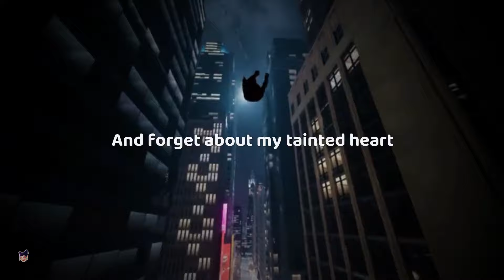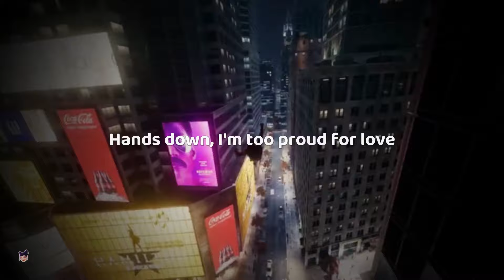lykke li, autoerotique - little bit (remix) [ sped up ] lyrics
[Verse 1]
And for you I keep my legs apart
And forget about my tainted heart
And I will never ever be the first to say it
But still I, you know I, I, I, I
I would do it
Push a button, pull the trigger, climb a mountain, jump off a cliff
Cause you know baby, I love you, love you a little bit
You would do it, you would say it
You would mean it, and we could do it
It was you and I, not only I (mm)

[Chorus]
Think I'm a little bit, little bit
A little bit in love with you
But only if you're a little bit, little bit
But only if you're a little bit, little bit (little bit)
In lo-lo-lo-lo-lo love with me (Oh)

[Interlude]
Oh, oh, oh, oh, oh, oh (Hands down)

[Verse 2]
Hands down, I'm too proud for love
But with eyes shut, it's you I'm thinking of
But how we movе from A to B
It can't be up to me cause you don't know (don't know)
Eyе to eye, thigh to thigh, I let go

[Chorus]
I think I'm a little bit, little bit

[Refrain]
But only if you're
But only if you're with (you)
But only if you're (you)
[Outro]
But, but, but, but, but, but
But only
But, but, but, only